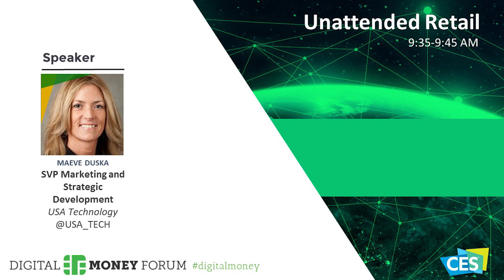Unattended Retail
Self-serve payments are reshaping the industry.  We look at building the ecosystem, the rise of the interconnected shopper, and how consumers will adopt the unattended retail experience.

Moderator:

Siri Srinivas
Associate
Draper Associates

Speakers:

Maeve McKenna Duska
SVP Marketing and Strategic Development
USA Technologies